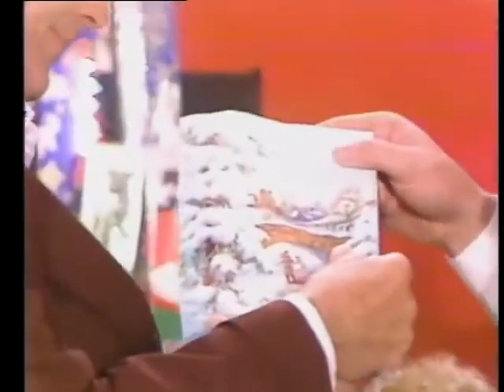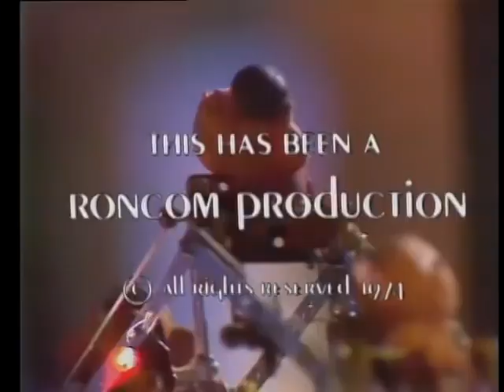Perry Como Christmas with The Carpenters 1974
Christmas Store

Vintage Perry Como Christmas holiday special includes appearances by Rich Little and figure skater Peggy Fleming as well as performances by the Carpenters and by Perry Como himself. Also featured a reenactment of the Birth of Jesus Christ.
Cast:
Perry Como
Karen Carpenter
Richard Carpenter
Peggy Fleming
Rich Little doing impressions of Perry Mason / Howard Cosell / Johnny Carson / Perry Como / Jack Benny